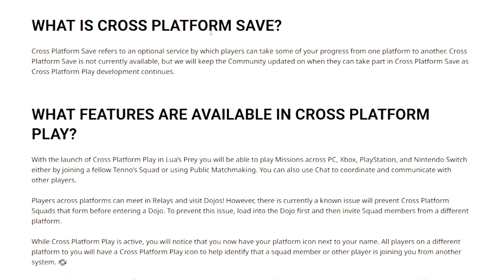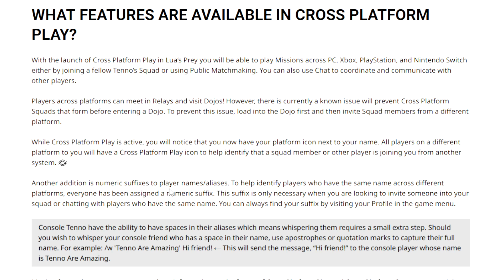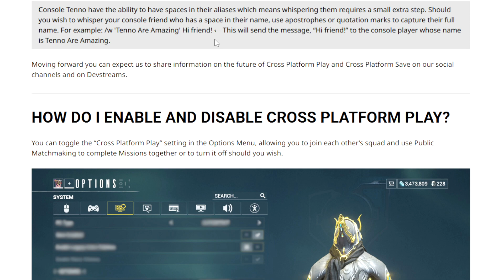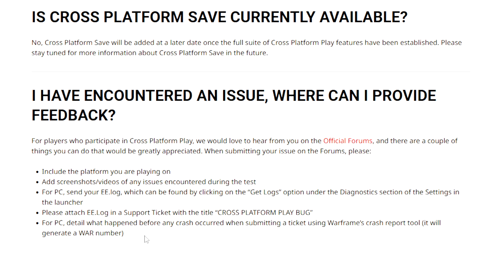Warframe, Teil 944 - Cross Platform Play, es ist da! - (deutsch/german) [HD/1080p]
Im Spiel bin ich als KillburnMk3 zu finden.
Wenn ihr in den Clan wollt:
- sendet mir eine Freunschaftsanfrage im Spiel zu
- in der Notiz dort, auf die Claneinladung hinweisen
Selbst wenn ich euch nicht online erwische, habe ihr,
sobald ich Zeit finde die Einladung in der Post liegen.